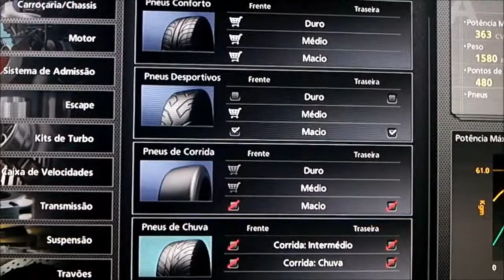GT5 - FR 480 pp - Ferrari 599 + setup ( '7'47''278 ) Nurburgring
Campeonato até 480 pp , para carros FR